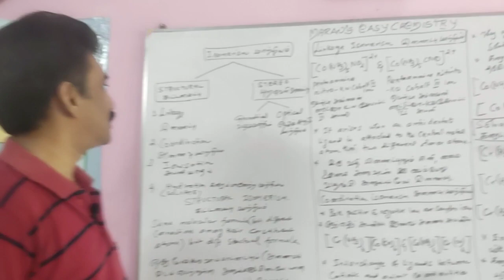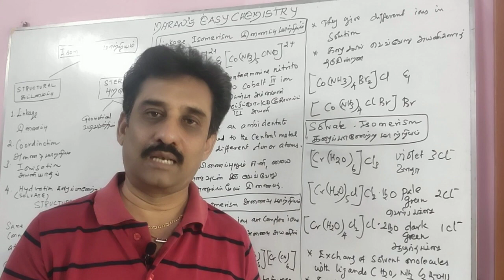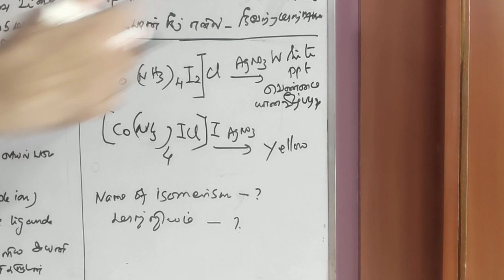12 TH STATE BOARD CHEMISTRY/STRUCTURAL ISOMERISM /அணைவுச் சேர்மம்/கட்டமைப்பு மாற்றியம்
12 TH STATE BOARD CHEMISTRY/ INORGANIC /COORDINATION CHEMISTRY/ அணைவு வேதியியல்